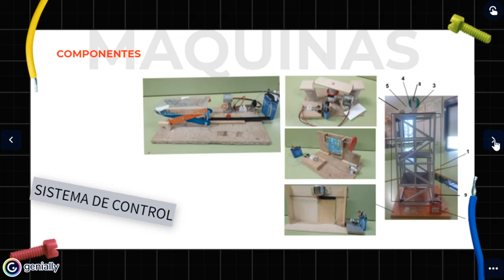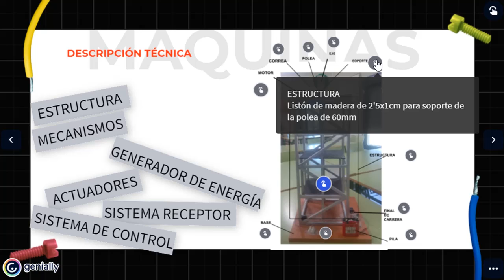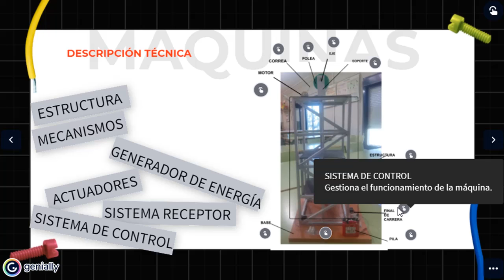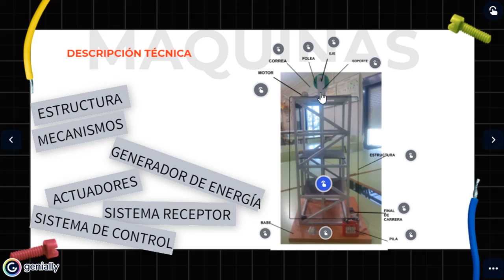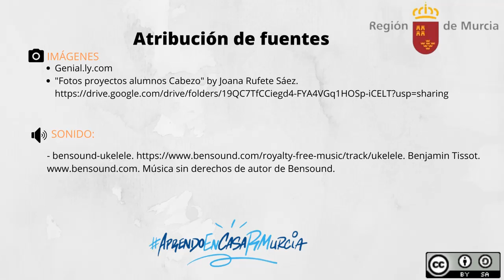LAS MÁQUINAS (II)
Identificar los elementos de una máquina en proyectos construidos por alumnos y realizar una descripción técnica.